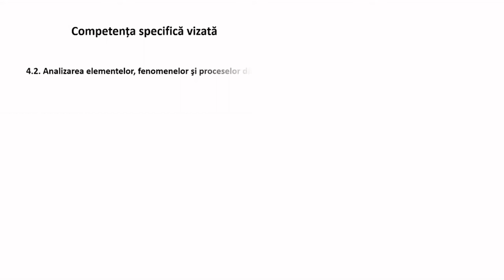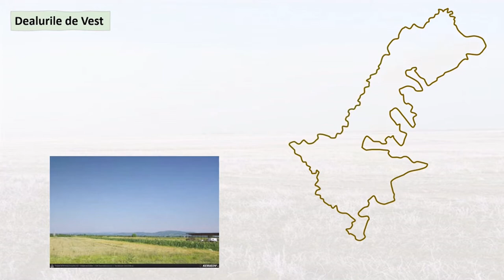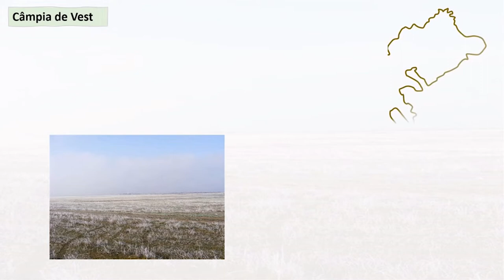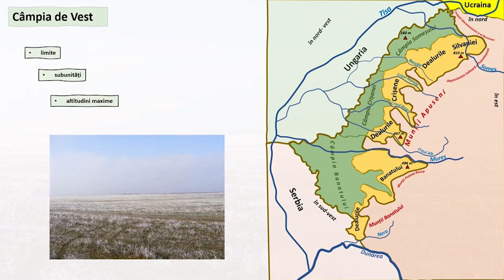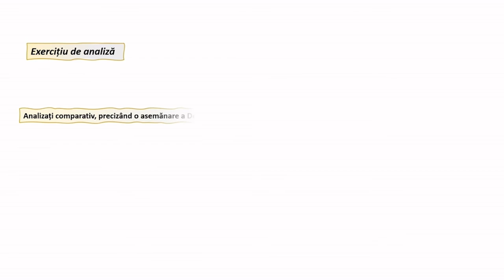Dealurile și Câmpia de Vest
Resursa este o prezentare dinamică a principalelor caracteristici ale Dealurilor și Câmpiei de Vest.